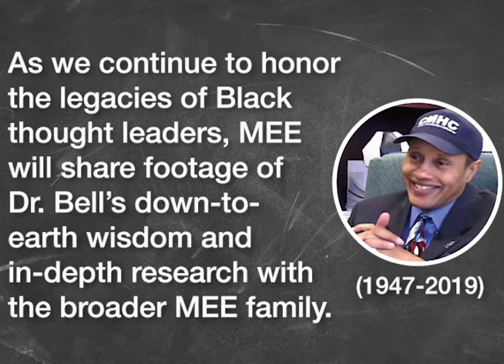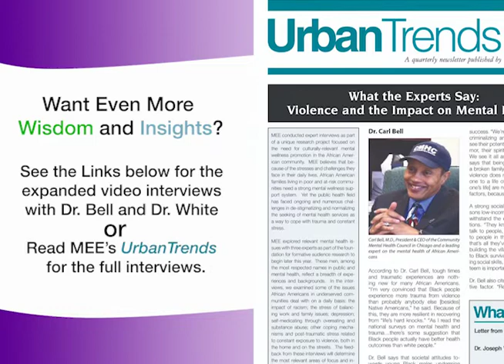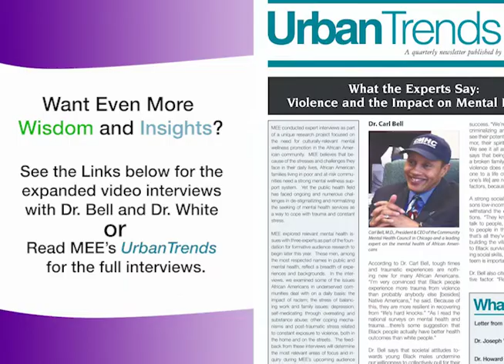Bell’s “Insights into Protective Factors Against Urban Trauma”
The late Dr. Carl C. Bell, one of our nation’s pre-eminent Black psychiatrists and mental wellness experts, discusses how even youth facing the toughest social determinants are not “doomed,” due to the power of protective factors.

Learn why risk factors are not predictive factors in this video and by reading MEE’s UrbanTrends newsletter issue, "What the Experts Say: Violence and the Impact of Mental Health."